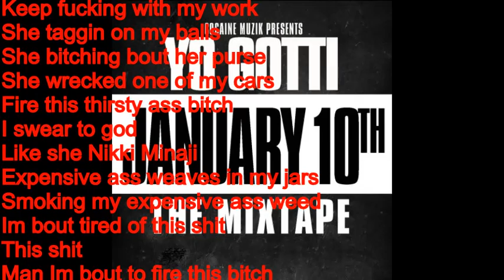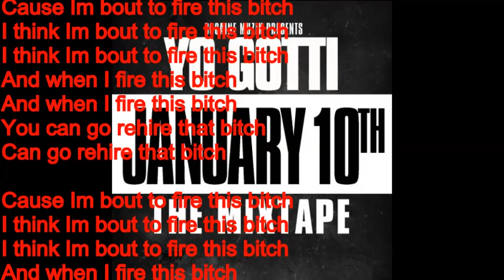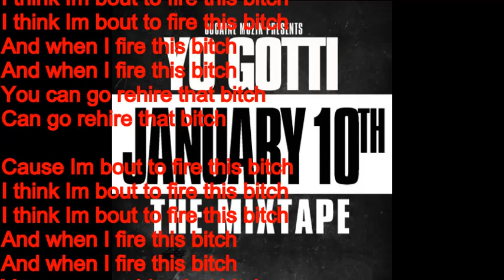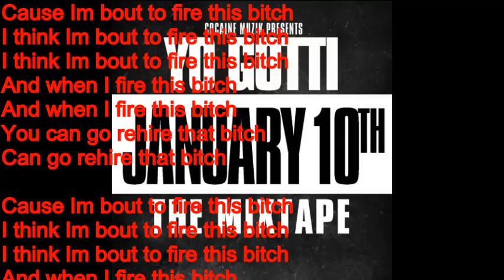Fire Dat Bitch (Lyrics)- Yo Gotti Ft. Zed Zilla